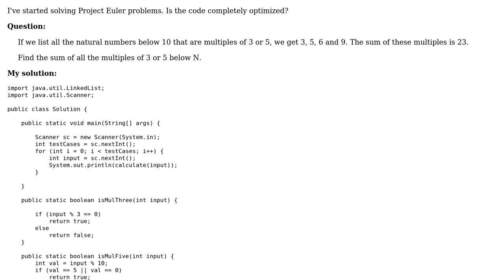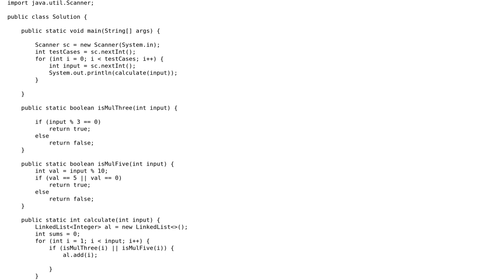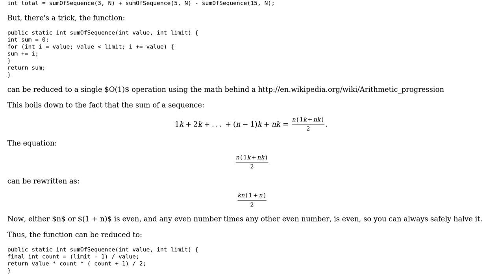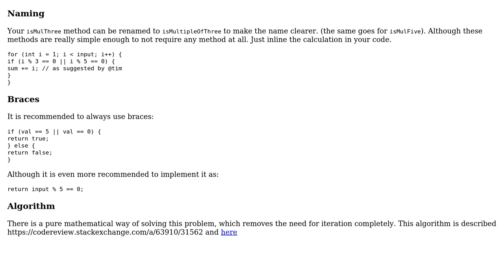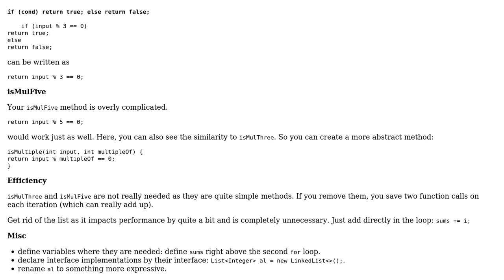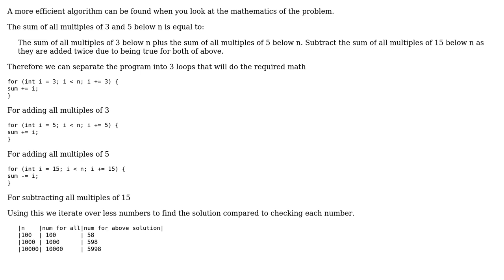Code Review: Project Euler #1 efficiency (4 Solutions!!)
Code Review: Project Euler #1 efficiency

With thanks & praise to God, and with thanks to the many people who have made this project possible! | Content (except music & images) licensed under CC BY-SA | Music | Images & others | With thanks to user tim user Simon Forsberg user rolfl user Jamal user Funky user Arun Prakash and the Stack Exchange Network Trademarks are property of their respective owners. You are responsible for your own actions.